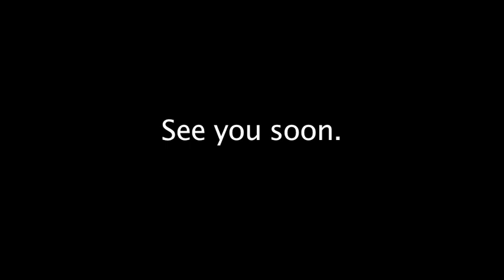Japan Vlog - ...Thailand??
So for the last part of our outreach we went to Thailand, where I didn't get much footage because we were rather busy and filming videos for the ministry we were staying with (S.H.E.).  This video is about 3 weeks old, but please try to enjoy anyway.
I'll be back with Rant in a couple weeks!!  Talk to you later!
- Isaac :)